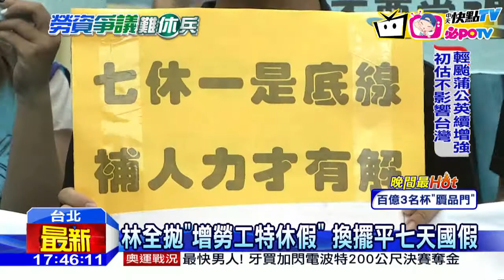20160819中天新聞 林全拋｢增勞工特休假｣ 換擺平七天國假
一例一休爭議難擺平，行政院長林全，週五下午邀集勞資雙方一起開會，林院長又拋出放寬勞工特休假的利多，希望用特休假，換一例一休過關，但以假換假，又另闢新戰場，政府頭痛醫頭腳痛醫腳，屆時勢必衍生新的爭議沒完沒了。